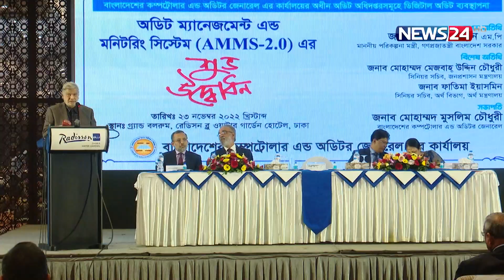পরিকল্পনামন্ত্রী সবাইকে মিতব্যায়ী হওয়ার আহ্বান জানিয়েছেন | News24